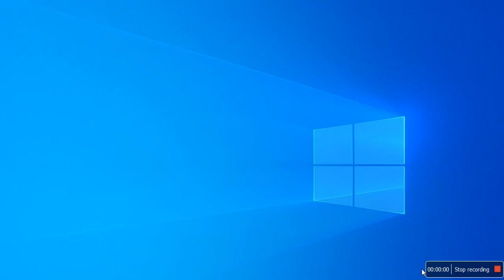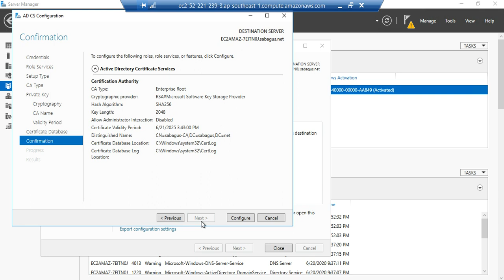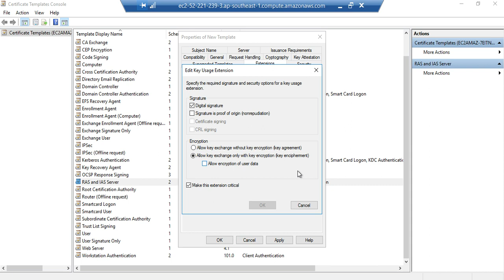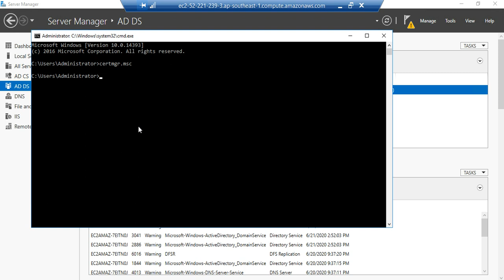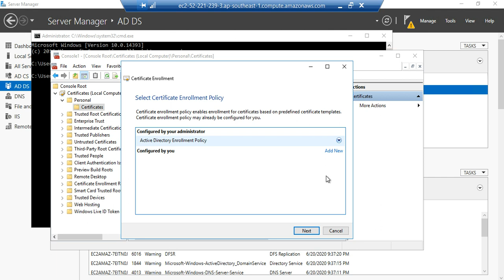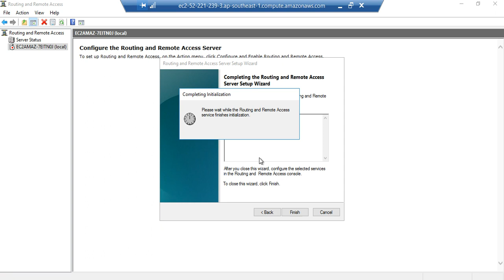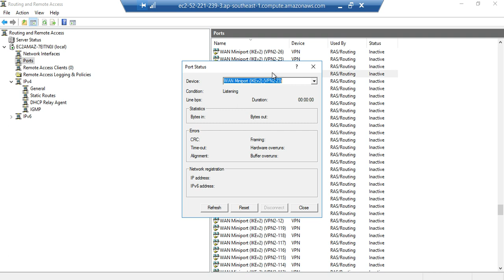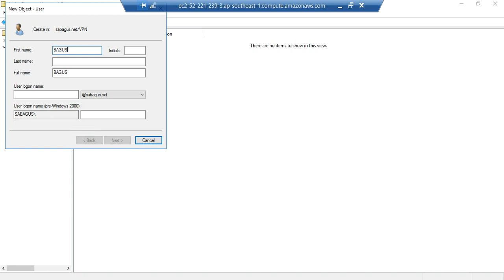Configure CA and VPN IKEV2 RRAS